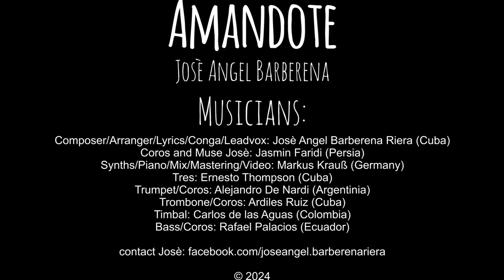Amandote (Original Version) by José Angel Barberena Riera & Jasmin Faridi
Amandote is the title of my song and I dedicated my Inspiration to my wife Jasmin Faridi. My friends, musicians of different Nationalities, participat in this Video.
On Piano and Synthesizer Markus Krauss (Germany)
Jasmin Faridi Eblips and Choirs (Persia)
Ernesto Thompson Guitar Tres (Cuba)
Rafael Palacios Bass (Ecuador)
Alejandro de Nardi Trumpet (Argentina)
Carlos de las Aguas Timbal (Colombia)
Ardiles Ruiz Trombone (Cuba)